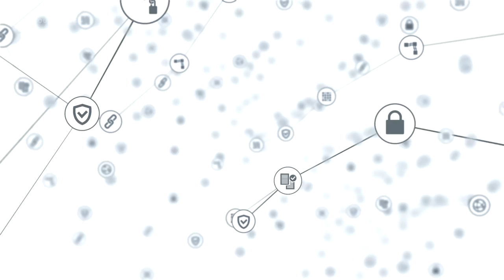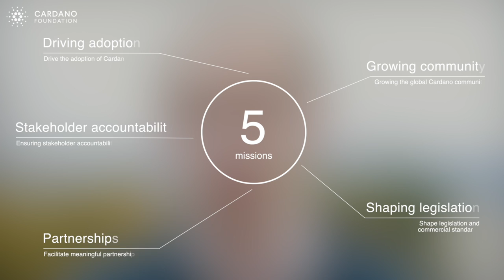The Cardano Foundation: 2019 in review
The Cardano Foundation had a transformational year, and this video highlights some of the key achievements of 2019 and gives a glimpse of what is yet to come in 2020. The 2019 review features Nathan Kaiser, Chairperson; Tamara Haasen, Council Member; Manmeet Singh, Vice Chairperson; Bakyt Azimkanov, Director of Global PR, Communications and Marketing; Hinrich Pfeifer, General Secretary; Domino Burki, Council Member, and many more. For closed captions and non-English subtitles, please click on the settings button and select the needed language in the Subtitles/CC menu.